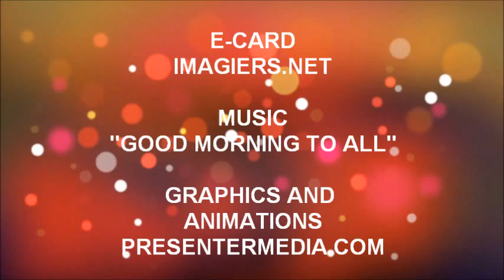¡FELIZ CUMPLEAÑOS DOMITILLE!